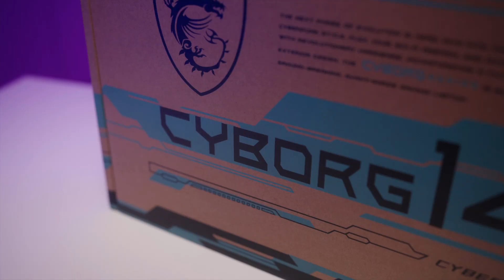Cyborg 14 Unboxing - The 14" Portable with Cyberpunk Style | MSI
They say 14" is the best size for portability, and Cyborg 14 A13V is here to make the portable experience smooth anywhere you go with Cyborg 14 A13V!